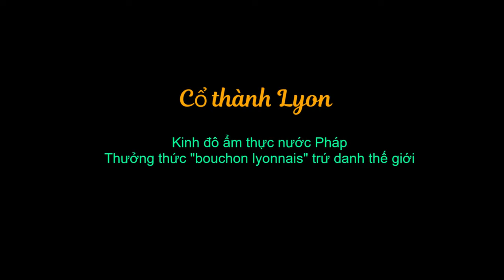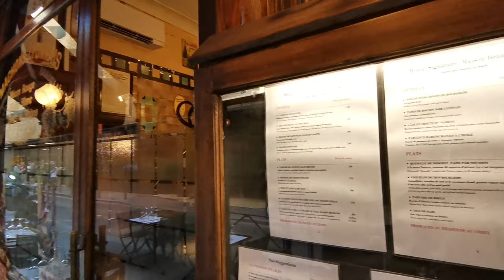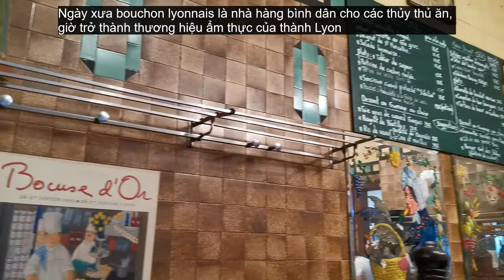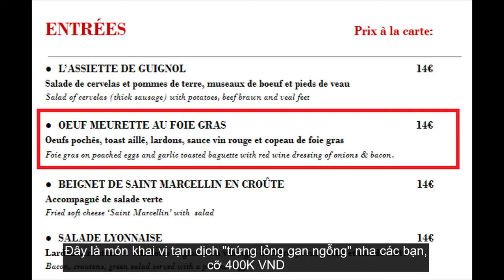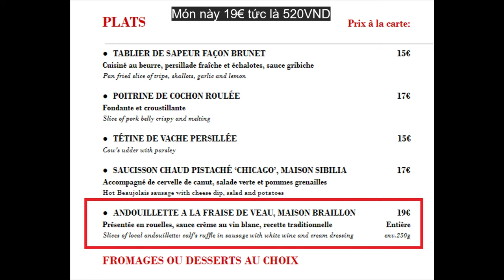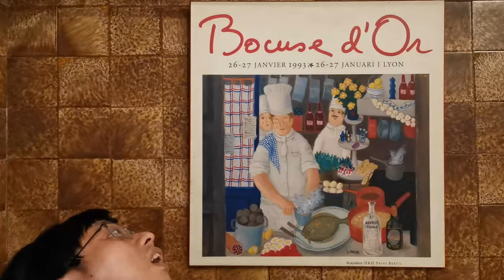Lyon 3 - "Bouchon Lyonnais" - Siêu hài bần nông Sài Gòn vs Tinh hoa Ẩm thực thành phố Lyon nước Pháp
Không có gì hài hơn khi thằng hai lúa Việt Nam đi review nhà hàng "bouchon lyonnais" trứ danh thế giới tại thành phố Lyon - Pháp.
Giải trí - Ẩm thực - Du lịch

Các bạn có biết thành phố Lyon còn được gọi là "kinh đô ẩm thực" của nước Pháp, mà nước Pháp chính là tinh hoa ẩm thực của thế giới ?

Khi nhắc đến nền ẩm thực Lyon, nổi bật nhất chính là chuỗi nhà hàng đặt sản "bouchon lyonnais", 1 loại nhà hàng nhỏ với thương hiệu cực kì lâu đời (từ 80 năm trở lên) chuyên phục vụ các món đặc sản ở Lyon. "Bouchon lyonnais" chính là biểu tượng của nền ẩm thực Lyon, mà ai đến Lyon bắt buộc phải thưởng thức qua.

Lần này mời các bạn theo chân Philippe, tức hai lúa Sài Gòn, vào review 1 cái bouchon lyonnais có từ năm 1934 !!! Các bạn có thể thấy đỉnh cao ẩm thực của thành phố Lyon và toàn nước Pháp không là gì trước độ lầy lội của anh thanh niên bần cố nông Việt Nam xD.

Các món ăn và giá tiền :
3:46 Côte du Rhône : 6€ (164k VND)
5:21 Oeuf meurrette au fois gras (trứng lỏng gan ngỗng ngâm vang đỏ) : 14€ (382k VND)
11:35 Andouillette à la fraise de veau (ruột nghé non sốt vang trắng) : 19€ (518k VND)
12:22 Crème caramel (Kem caramen hay còn gọi là bánh plan) : 7€ (190k VND)

Các bạn nếu thích thì like, đăng kí kênh và chia sẻ video ủng hộ Philippe nha, như vậy mình càng cố gắng để ra nhiều video mới và hay hơn nữa. Philippe cảm ơn nhiều.

Bạn nào muốn kết bạn thì add facebook mình, ai có câu hỏi gì thì cứ đặt thoải mái trong phần comments nha.